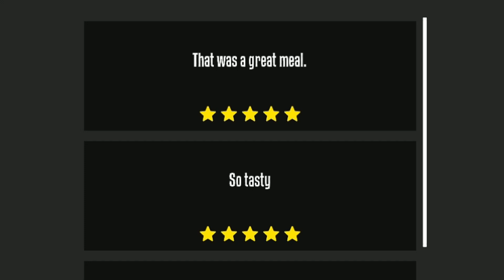Don't Let Us Cook for You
YO @TheLogicalCheese and I played 1 armed cook for the first time since we made a video on it over a year ago, and it still is chaotic.

Link to my seconded channel:    / @bossmike789extras